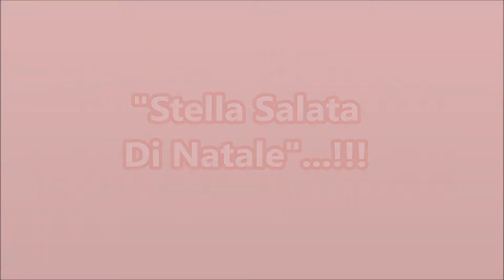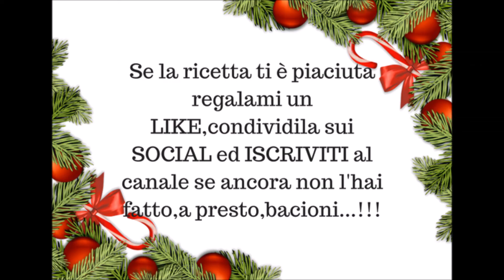"Stella🌟 Salata Di Natale🎄"...!!!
Avete bisogno di una ricetta scenografica per il vostro pranzo di Natale???...Bene,ci penso io,infatti,questa stella sarà perfetta per i vostri buffet o da mettere al centro della vostra tavola cosi che,i vostri commensali si possano servire,sembra complicata ma,in realtà ma è molto semplice da realizzare nel video attraverso i miei consigli e le schede vedrete che realizzarla sarà un gioco da ragazzi e mi raccomando se la provate a fare taggatemi con il nome del mio canale con una foto su instagram a proposito mi state seguendo anche li???...Se la risposta è no fatelo cliccando nel link giù in basso😘...!!!